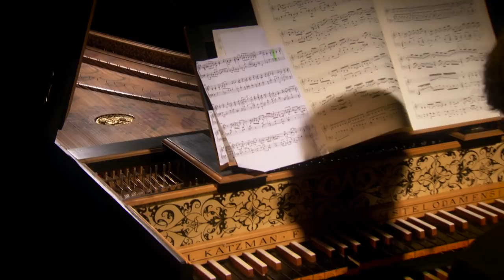J.S. Bach / G. Leonhardt, Chaconne BWV 1004 (Chiara Massini-Cembalo)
Chiara Massini plays Bach's transcription by G. Leonhardt  from the Chaconne BWV 1004 on the harpsichord.
The instrument is a two manuals made by Joel Katzmann.